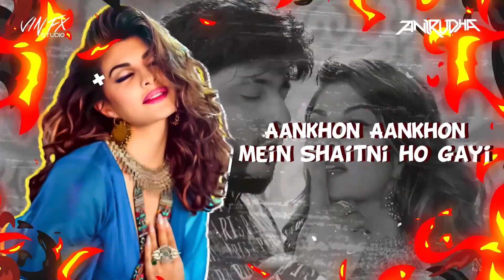Paani Paani (Remix) Vin Fx Studio | Anirudha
SONG : PAANI PAANI (REMIX)
REMIX : VIN FX STUDIO x ANIRUDHA

 “Paani Paani” a duet with Aastha Gill starring Badshah and Jacqueline Fernandez. Badshah refreshes the soundscape with the romance of the strings of the Rajasthani Rawanhatta and the Kalbeliya Folk Dance

Original Credit --
Song: Paani Paani
Artist: Badshah, Aastha Gill
Starring: Badshah, Jacqueline Fernandez, Aastha Gill
Lyrics: Badshah
Additional Production: Aditya Dev and Hiten
Mix & Master : Aditya Dev Studios
VIDEO BY: B2GETHERPROS
CHOREOGRAPHY: Piyush Bhagat, Shazia Samji
MD: Armaan Dhillon
DIRECTORS : Mahi Sandhu, Joban Sandhu
Co.D: Sharn Sandhu
CHIEF AD: Sahil Baghra
DOP : Bhanu pratap singh

VIDEO EDIT & VISUALS BY : VIN FX STUDIO